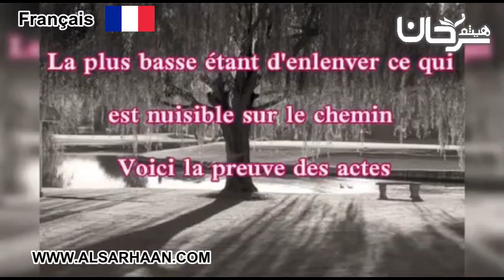🇫🇷 11/13 Le deuxième degré La foi (al- iman).